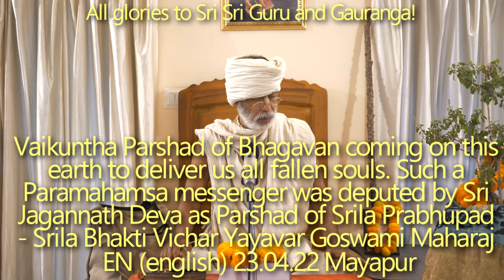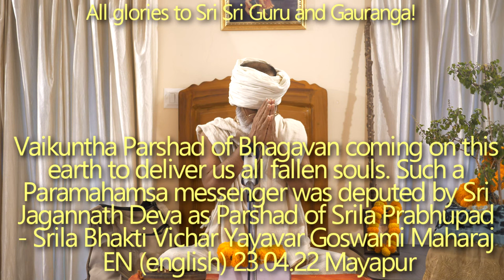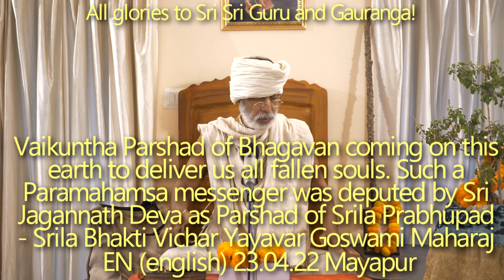SBru230422 Шрила Бхакти Вичар ДжаДжавар Госвами Махарадж, - паршад Шрилы Прабхупады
Вайкунтха паршад Бхагавана, пришедший на эту землю, чтобы освободить всех нас, падших душ. Такой парамахамса-посланник был прислан Шри Джаганнатха Девом в качестве паршада Шрилы Прабхупады - Шрила Бхакти Вичар ДжаДжавар /Яявар Госвами Махарадж. Такая возвышенная божественная личность, лишённая зависти - большая редкость на этой земле.